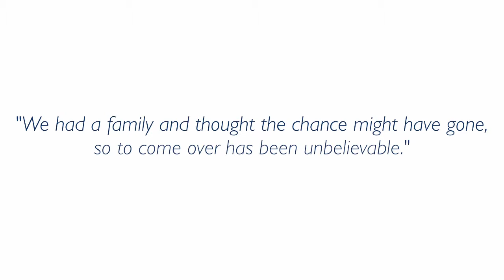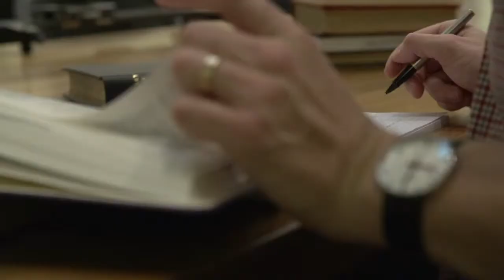Univ | Postgraduate Scholarships| Stephen Lloyd